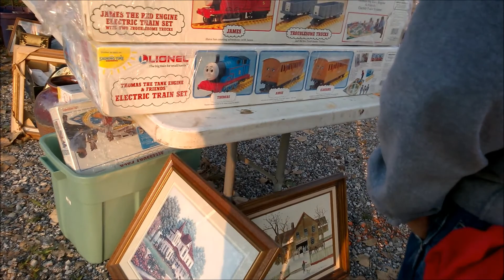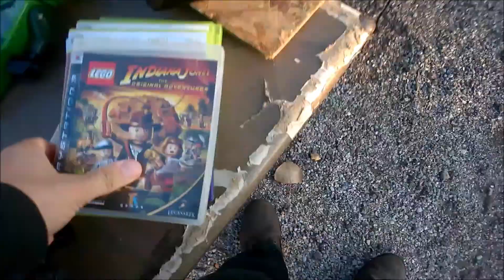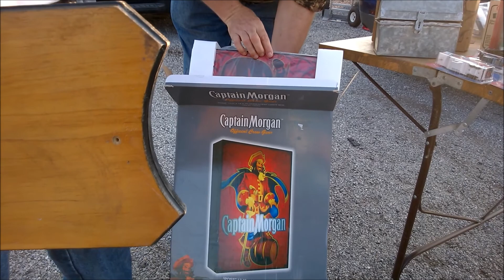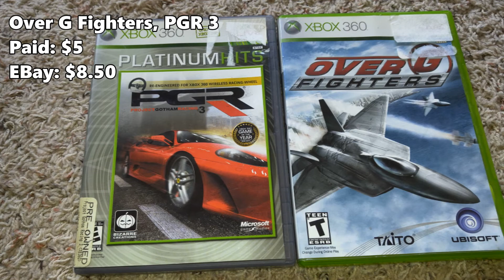Foxxy's Live Flea Market Pickups 35: Slim Jim Pickings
Hello and welcome to another edition of Foxxy’s Live Flea Market Pickups.

This is episode #35:  Slim Jim Pickings.
I'll be upfront this episode isn't that great. I didn't find all that much stuff which i did expect since i got basically the mother load last video. Oh well... i did end up grabbing some things through. Oh and this is the fist episode where i include pictures and ebay prices of the stuff my dad bought.

This series is all about going to a few flea markets in our area in search of retro and modern video games, as well as other random things that both my dad and i may find.  I use a cellphone to record my live footage stuff so i apologize for any shitty camera work you may come across. Phone that is used to record is a Nokia Lumia 928. Maybe later down the line i'll invest in some video glasses but for now i think this works just fine.

My flea market videos are heavily inspired by Pat The NES Punk & his awesome Flea Market Madness series.

Would you like to support me and my content since youtube ads suck?